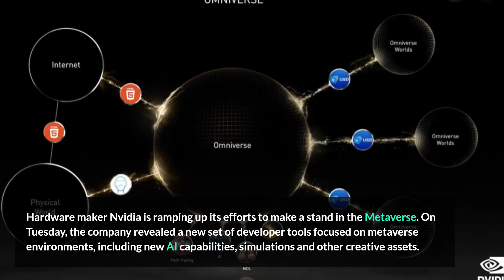Nvidia ups its metaverse bet with new developer tools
This is The Hypnocurrency, we mix crypto news & entertainment together, explain what's happening in crypto markets and why - in 2 minutes a day and make it easy to follow.
None of this is financial advice. Please be careful and do your own research.

 #1 doctor-recommended source for your daily dose of crypto.